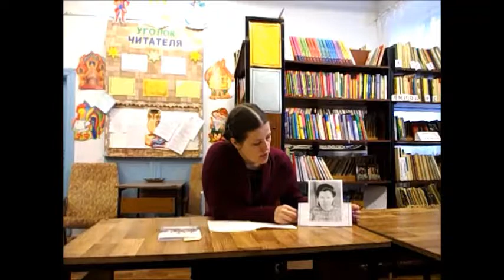Читаем записки Старосветовой Т. И. 1926 г.р. о предвоенных и военных годах.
Воспоминания Таисии Ивановны Старосветовой (Басалаевой)  1926 г. р.   о жизни в предвоенные и военные годы в д. Лебяжье-Асаново Кемеровской области (читает Титова Анна внучка)